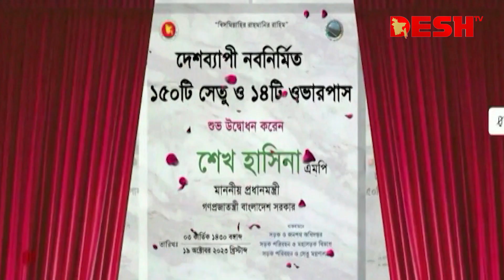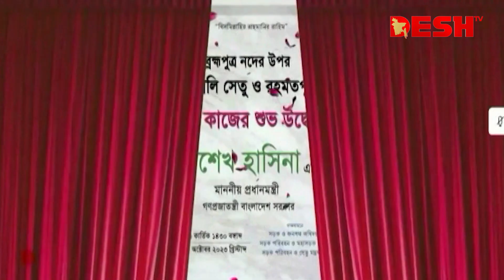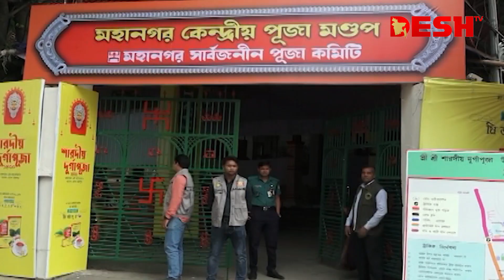দেশ সংবাদ | রাত ১১টা | ১৯ অক্টোবর ২০২৩ | Desh TV bulletin 11PM | Latest Bangladeshi News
»» Office Address:
42, Shaheed Sangbadik Selina Parveen Sarak, Malibag 1217 Dhaka, Dhaka Division, Bangladesh